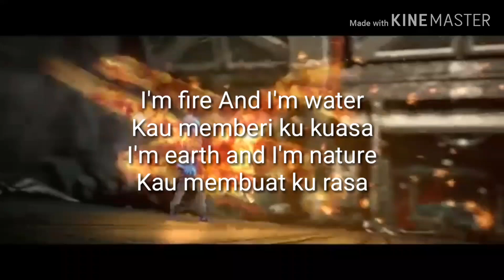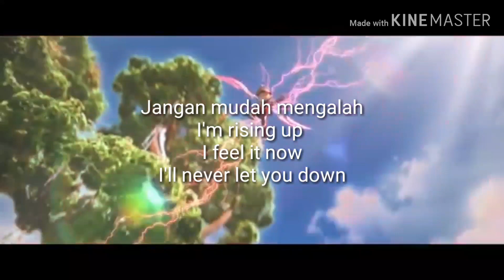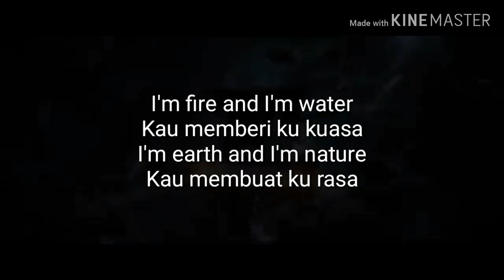Boboiboy Movie 2 OST || Faizal Tahir - Fire & Water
Kini boboiboy movie 2 akan ditayangkan di pawagam pada 8.8.2019